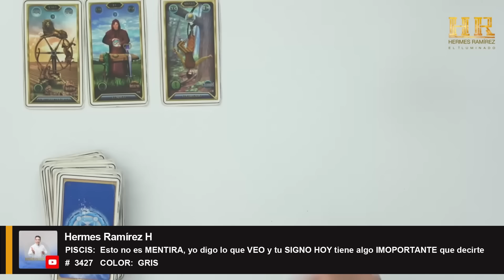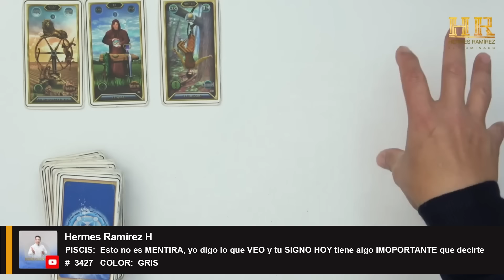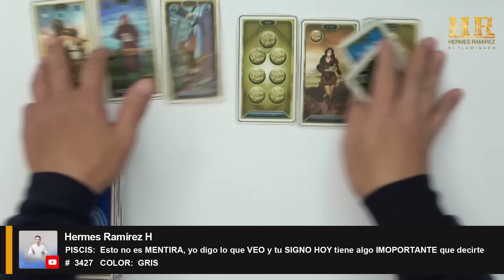PISCIS: Esto no es MENTIRA, yo digo lo que VEO y tu SIGNO HOY tiene algo IMOPORTANTE que decirte.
PISCIS:  Esto no es MENTIRA, yo digo lo que VEO y tu SIGNO HOY tiene algo IMOPORTANTE que decirte    #  3427   COLOR:  GRIS